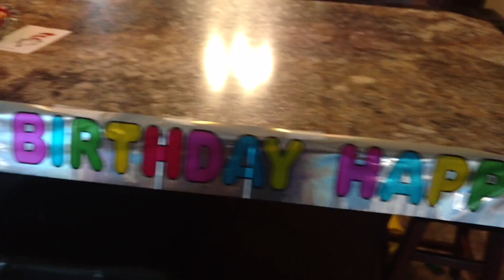Braydens first birthday!!!